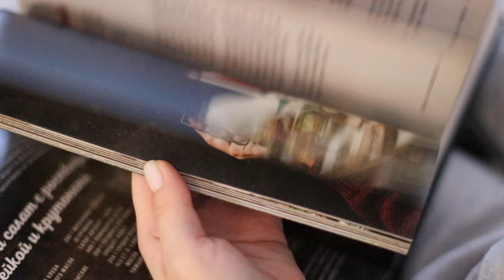🎄 ПОКУПКИ К НОВОМУ ГОДУ 2022 🪄 ВКУСНЫЙ ОБЕД И УЖИН ЗА 30 мин. / Christmas decor 2021-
OZON72A83G

У меня ёлка 🎄 «Сибирская» у неё лапы тяжелые и смотрят вниз.
Ещё есть «Кавказская» тоже красивая, я выбирала в прошлом году между ними - у неё веточки вверх.

МОЙ НОВОГОДНИЙ ДЕКОР 2021 можно посмотреть здесь